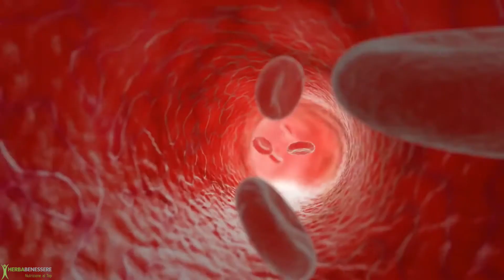Niteworks Herbalife Combatti il Senso di Stanchezza e Affaticamento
A volte la spossatezza può condizionare in negativo le tue giornate. Affidati a Niteworks per combattere il senso di stanchezza e affaticamento.
Niteworks è ad alto contenuto di acido folico che contribuisce alla normale formazione delle cellule del sangue (emopoiesi) e contribuisce al normale metabolismo dell'omocisteina.

Per ulteriori informazioni, contatta subito il tuo Distributore Indipendente Herbalife Nutrition